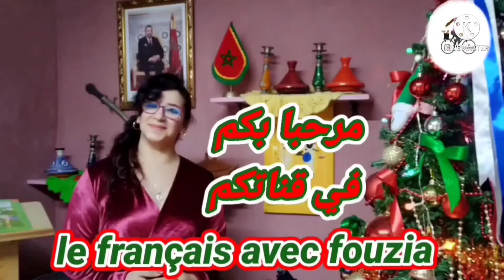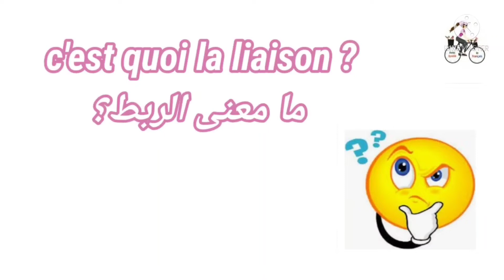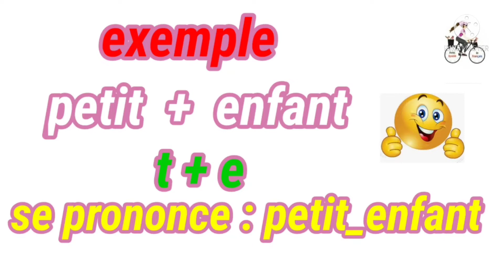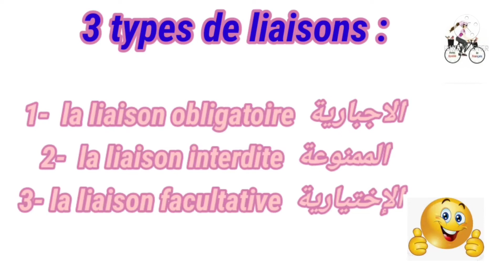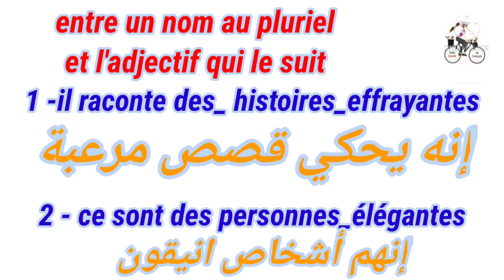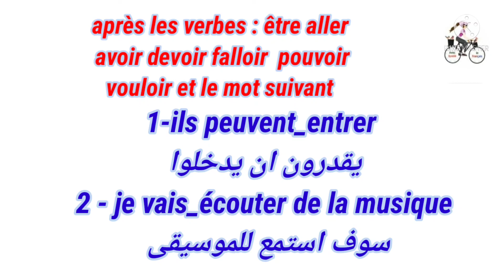La liaison facultative